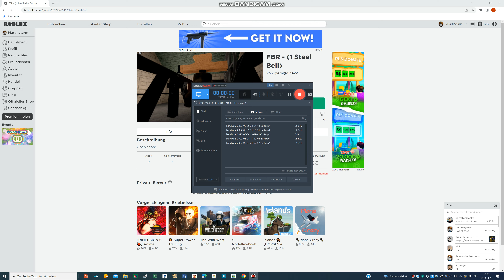FBR-(1 Steel Bell)-Roblox